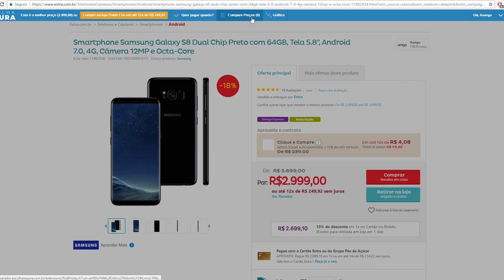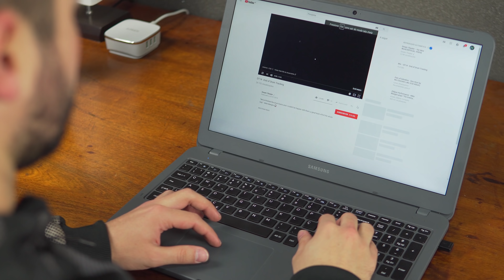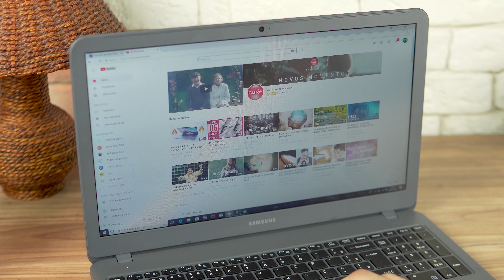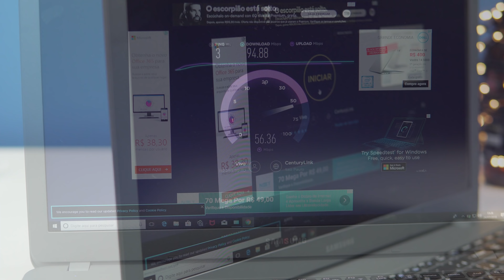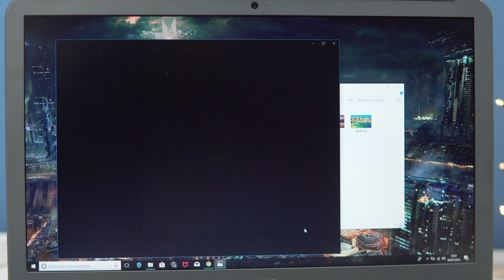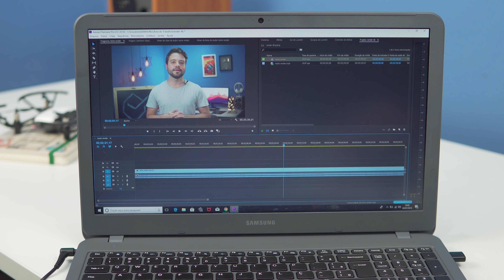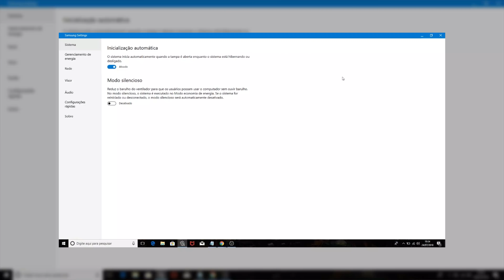NOTEBOOK SAMSUNG EXPERT X50 | Análise completa! ( vale pro X30, X40 e X55 )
► onde comprar o EXPERT X50

►► ONDE COMPRAR?
Expert X30
Expert X40
Expert X50

► SIGA LÁ! ◀

► O samsungexpert é um notebook intermediário que tem como foco o desempenho. É fácil você encontrar um intelcorei5 e intelcorei7 por preços abaixo ou perto dos R$3000! Esse é o nosso review rápido tanto do expert x30 quanto expert x40, expert x50 e expert x55